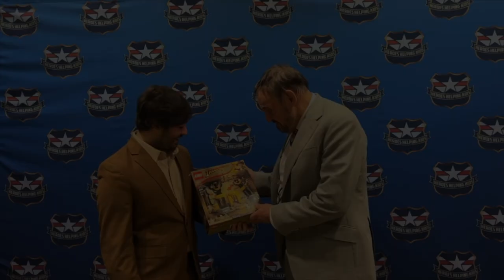VLOG: INDIANA JONES Red Carpet With John Rhys-Davies in Salt Lake City, Utah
I had the incredible opportunity to attend a red carpet screening of Indiana Jones and the Dial of Destiny with Sallah himself, Mr. John Rhys-Davies! We gave away LEGO sets, talked about his role in the new film, the legacy of Indiana Jones, and his history with LEGO as a toy across his career.

MiniSuperHeroesToday
(DO NOT send me anything you'd like returned - thank you!)

Let me know what you think of this LEGO video in the comments below, and let me know which characters you'd like to see me build next!